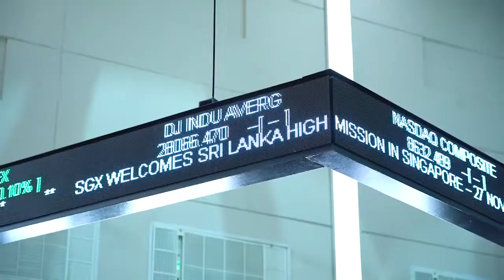Sri Lanka High Commission in Singapore – SGX Securities Market Open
27 November 2019 – SGX is honoured to have Her Excellency Mdm Sashikala Premawardhane, High Commissioner from the Sri Lanka High Commission in Singapore, to open the securities trading day by striking the gong. Her Excellency Mdm Sashikala Premawardhane will be joined by Mr Loh Boon Chye, CEO of SGX to mark the start of securities trading day.

Follow SGX social channels for more market insights and news:
关注新交所社交渠道，获取更多市场见解和新闻: